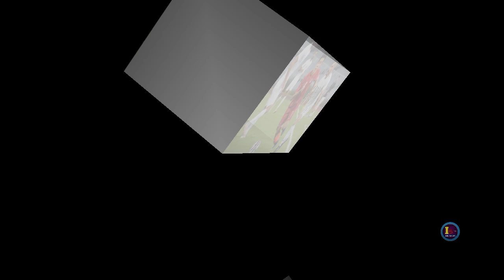Two More Steps To Go ! || How Tough It Will Be ? || Indian Football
Hi,
    Welcome to the channel Indian Sports360.It is the one stop destination for all Indian sports fans.

In this video we discussed about the opponents of India In AFC Asian Cup .

Image : Google & Fb Page

Video Content:-
1. The opponents of India In AFC Asian Cup - How Tough It Will Be ?